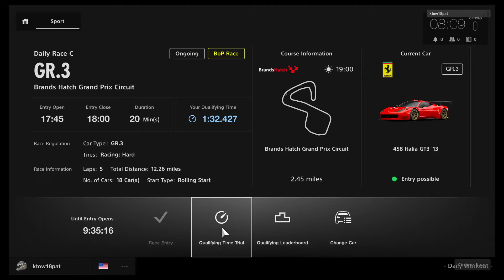Gran Turismo®Sport Closed Beta Test Version_20170620081009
Gran Turismo Sport - Closed Beta Test